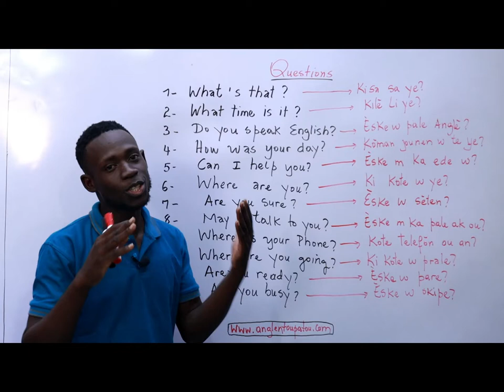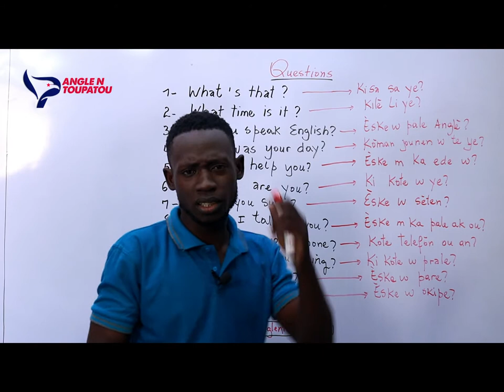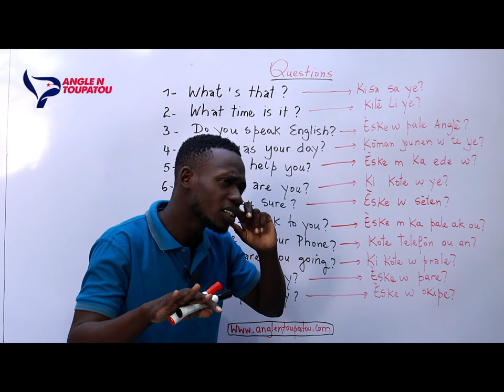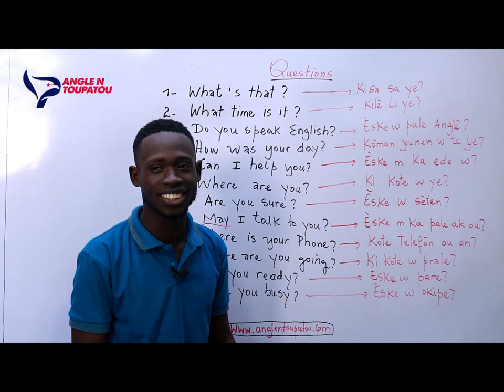Ann Aprann Pale Anglais ak Teacher Dukene (Angle n Toupatou) part IV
✅Pran klas la

________________5 * * * * *___________________